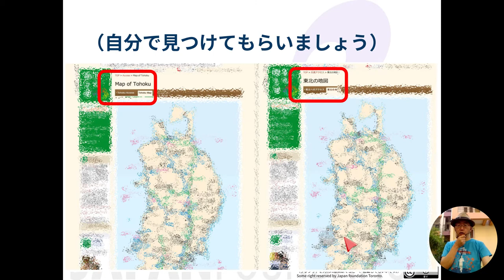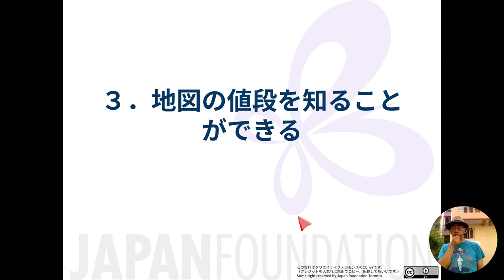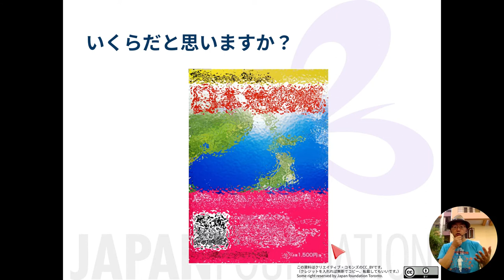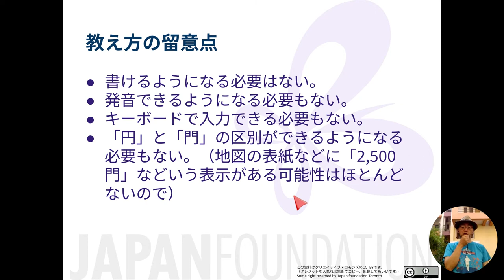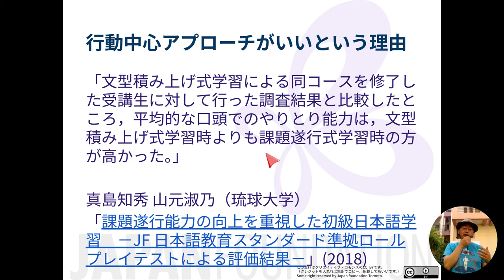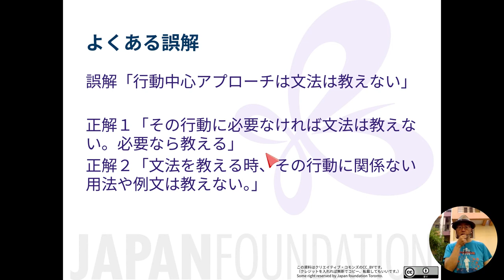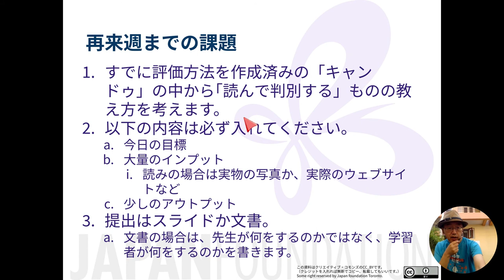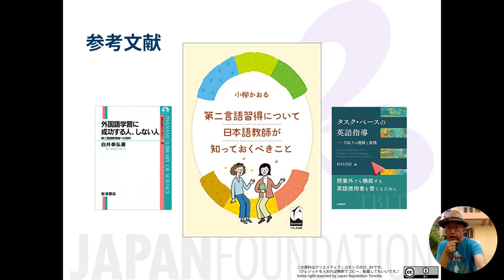04c 授業の方法01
スライド

真島知秀 山元淑乃（琉球大学）
「課題遂行能力の向上を重視した初級日本語学習　－JF 日本語教育スタンダード準拠ロールプレイテストによる評価結果－」(2018)

行動中心アプローチは文型が多すぎて大変？

第二言語習得について日本語教師が知っておくべきこと

外国語学習に成功する人しない人